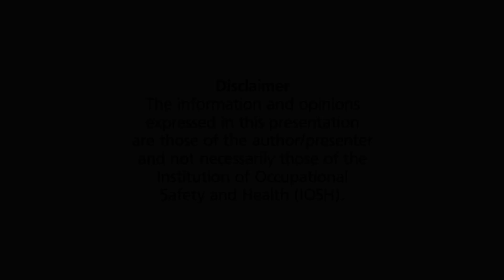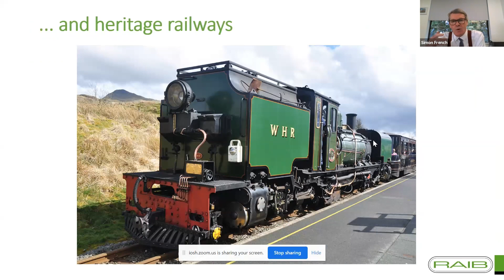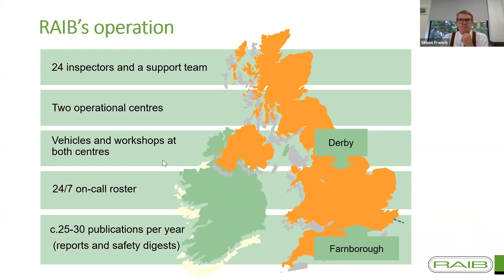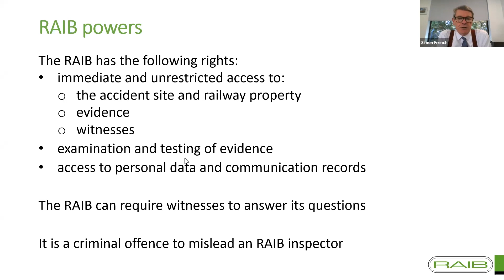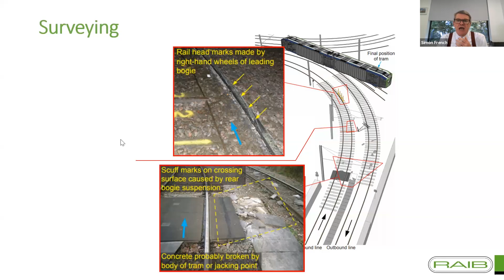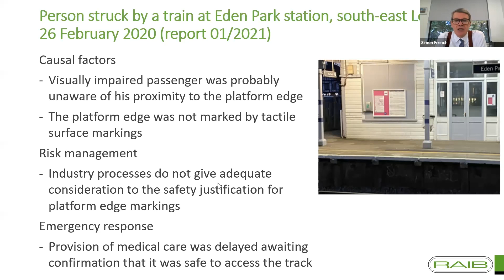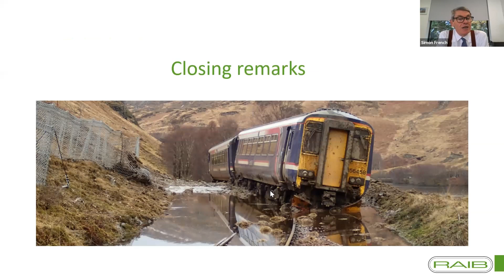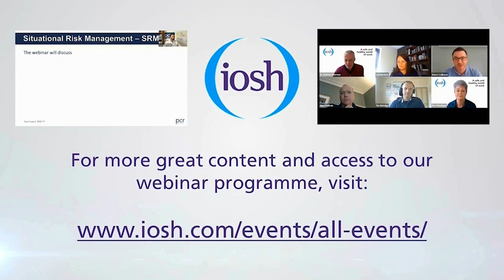Railway Accident Investigation Branch (RAIB) - accident investigation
In collaboration with the Hong Kong and Tees Branches, the Railway Group welcomes Simon French, the Chief Inspector of the RAIB to present this webinar on accident investigation – including the purpose and findings of the RAIB reports. RAIB investigate the most serious accidents and incidents, including the Sandilands multiple fatality tram accident and the fatal accident following the passenger train derailment near Carmont in Scotland.

RAIB Investigation reports provide a consistent and highly commendable structure which looks in detail at beyond the immediate a causes of accidents. The independent nature of these reports, which are written and presented in a clear and concise format will be of immense value to all and those with an interest in accident investigation in any industry. I recommend reading the RAIB Annual Report for 2020 for an advance flavour of this webinar.

About the speaker:
Simon was appointed Chief Inspector in 2015 after many years in operational safety experience including the Channel Tunnel, Heathrow Express and the Great Belt Tunnel in Denmark, as well as with British Rail. As the Chief Inspector, Simon is responsible for ensuring RAIB fulfils its primary aim of improving safety on Britain’s railways reporting directly to the Secretary of State for Transport. Whether or not you have attended Simon’s accident Investigation workshops, I highly recommend this webinar to you.